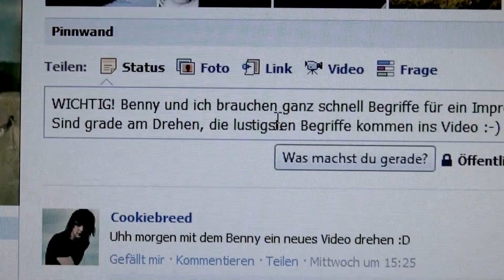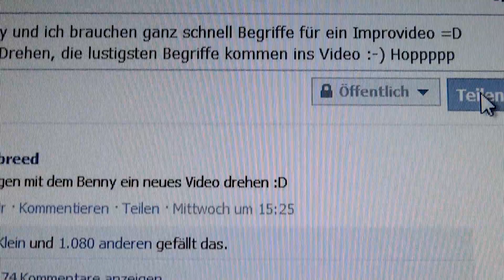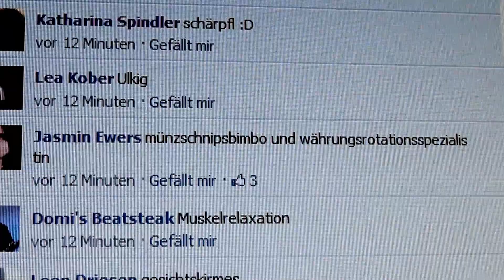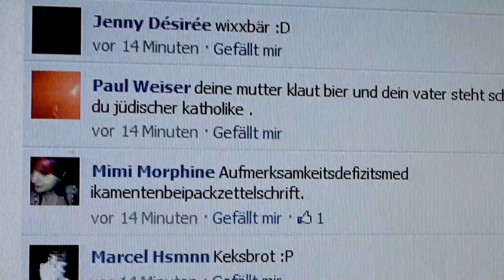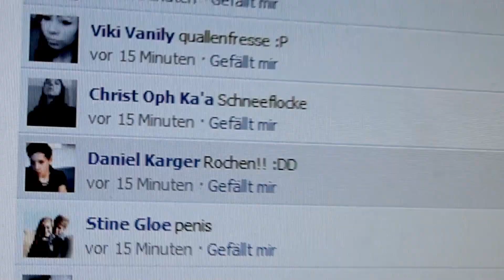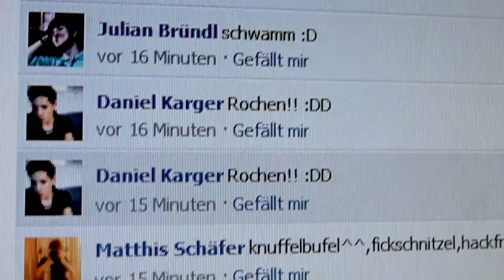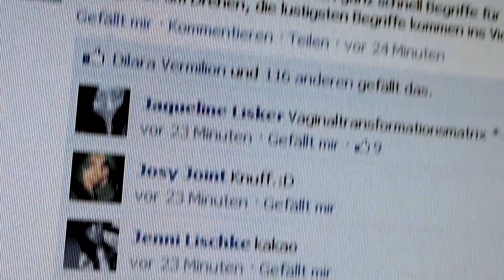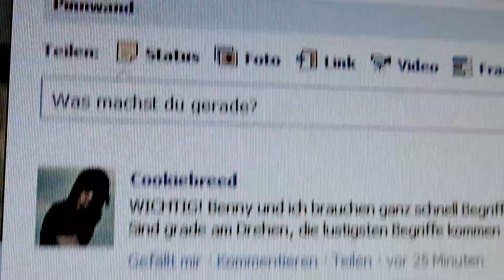Facebook Impro 1 - Der Me Gusta, BAZINGA, Rochen Song (Teil 1)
Ihr wollt mehr Facebook Impros? Dann klickt "Gefällt mir" bei Facebook und versorgt uns mit Begriffen für weitere Videos :D